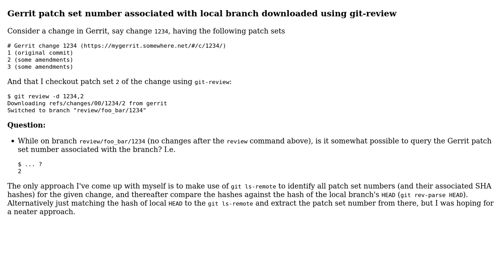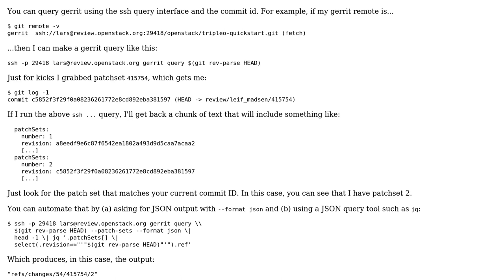List associated Gerrit patch set number for local branch downloaded via git-review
With thanks & praise to God, and with thanks to the many people who have made this project possible! You are responsible for your own actions.